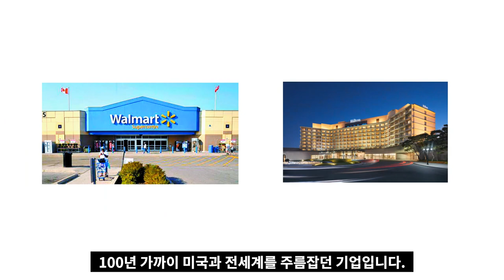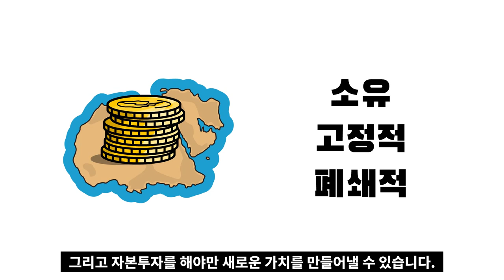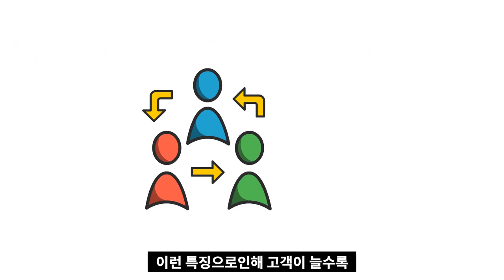강방천 회장이 삼성전자는 팔고 카카오에는 투자한 이유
고맙습니다.